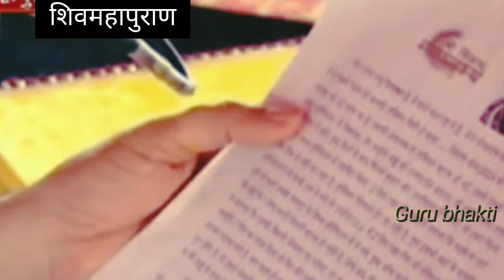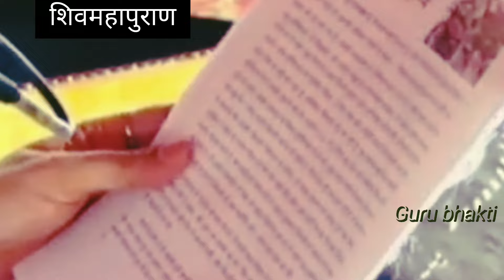24 मई वैशाख शुक्रवार महाउपाय | शुक्रवार के दिन मनोकामना पूर्ति उपाय | shivmahapuran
24 मई वैशाख शुक्रवार महाउपाय | शुक्रवार के दिन मनोकामना पूर्ति उपाय | shivmahapuran
पंडित प्रदीप मिश्रा जी सीहोर वाले